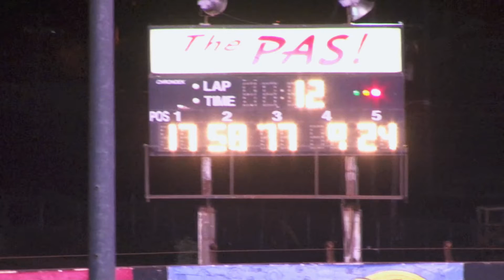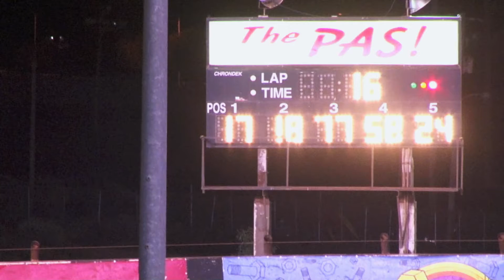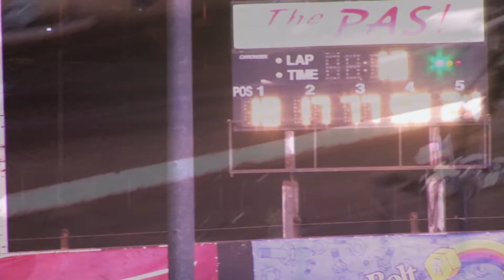Perris Auto Speedway 3 7 20 N O D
Racing action from the  Demo Cross Main  Event from Perris Auto Speedway Night Of destruction #1